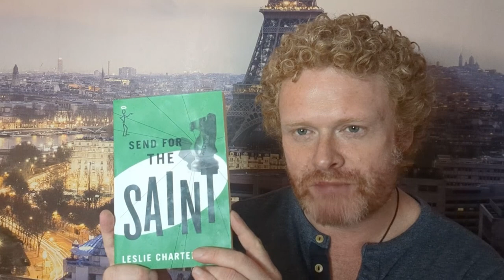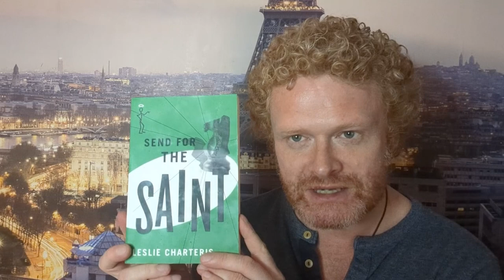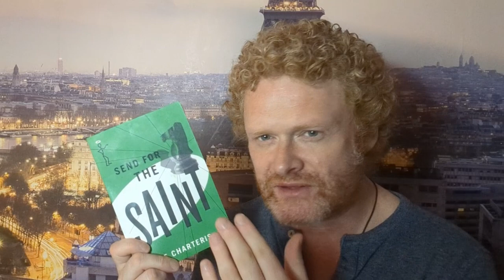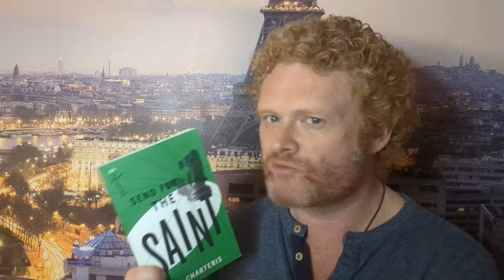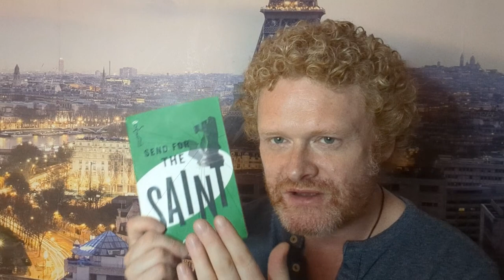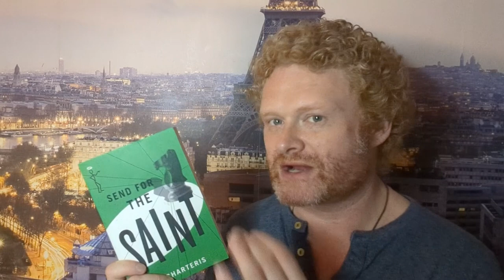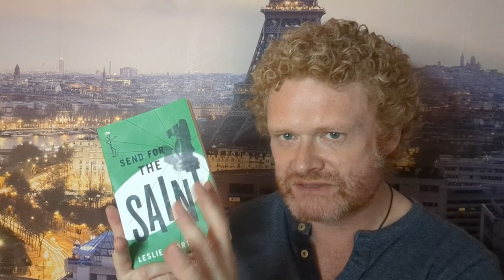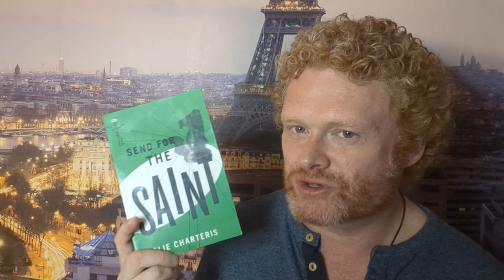Did The Saint Get Censored? | Leslie Charteris vs. Ian Fleming Republishing Showdown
Browse The Saint books by Leslie Charteris

“So, you’ve published a book on Amazon. Now what?”